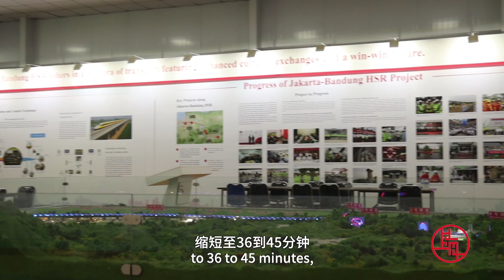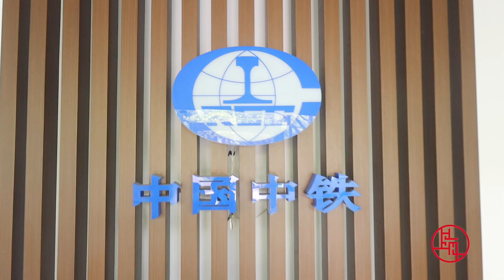【老外眼里的中国】中铁 | 印尼 潘伟乐 《老外讲故事·海外员工看中国》 | 【欢迎订阅SMG尚世五岸梦想剧场】